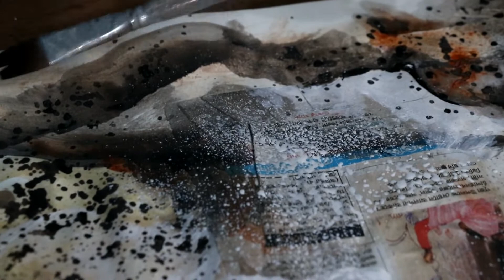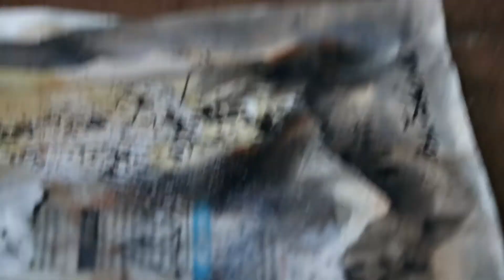Prof. Dr Hira sobahan Mixed Media Art Work Painting 2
The artist leaves marks for the generations new and coming. Like the prehistoric drawings from the cave walls, still vivid and striking! I am a printmaker; and still I keep creating artworks using the different mediums available in fine arts. In Meherchandi, Rajshahi, I have established a printmaking studio called F Rahman & K Nesa Printmaking Studio. Ashraful Alam Sweet, renowned artists in these areas, in March 2020 had produced a video about painting Artwork with mixedmedia (paper-cutting, mono-print, acrylic, pastel, pe-ink). I thank him with all my heart and hope that this video will touch the minds of the artists and enthusiasts of different levels!